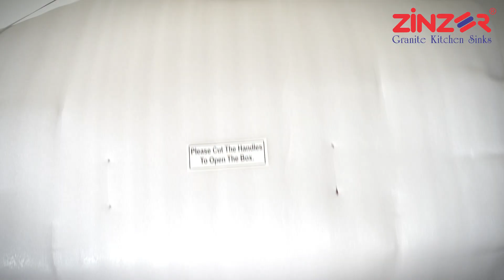Zinzer Quartz Kitchen Sink Compact Double Bowl 33 x 18 Black Model Unboxing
Transform your kitchen with Zinzer Quartz Sinks.

Here you can check out the unboxing of Compact Double Bowl 33 x 18 Kitchen Sink in Black Color.

Lot of attractive accessories are included in the box, which would greatly assist you in your daily kitchen use.